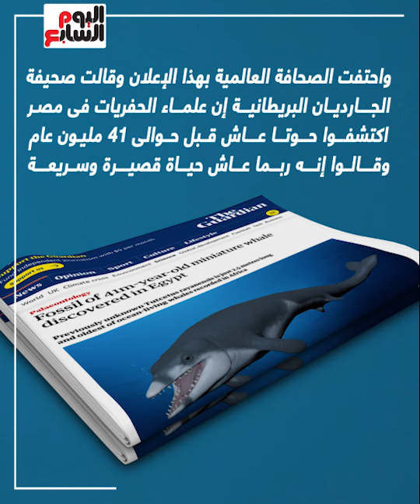العالم يحتفى باكتشاف مصر لحفرية أصغر وأقدم حوت عمره 41 مليون سنة